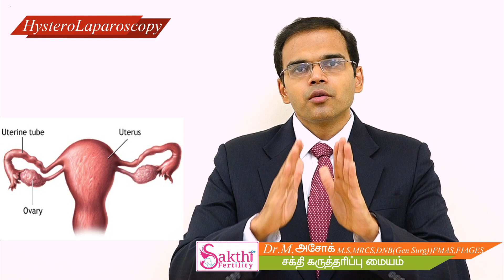What is Hysterolaparoscopy infertility Hysteroscopy laparoscopy center Uses ஹிஸ்ட்ரோ லேப்ரோஸ்கோப்பி